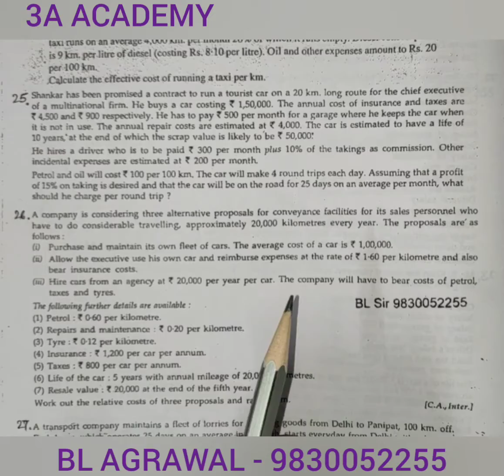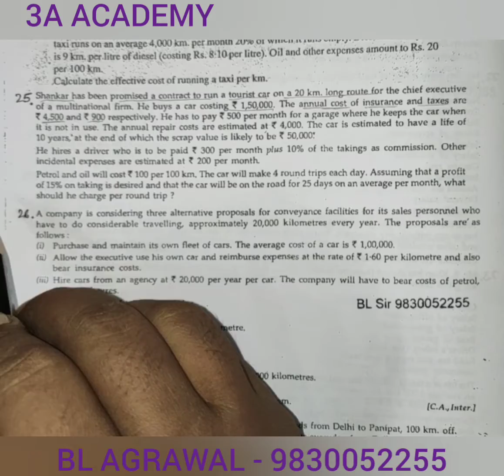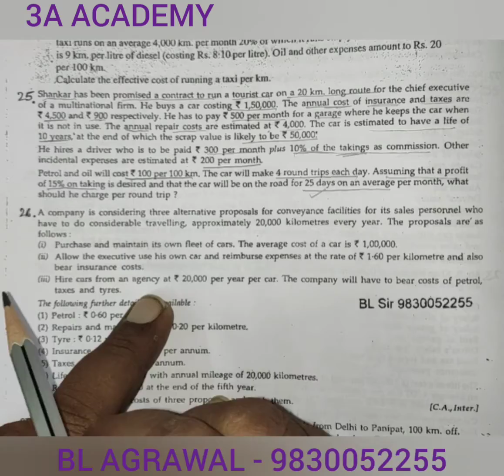#14 Operating costing - Service Costing (Taxi) - Problem with solution (BL AGRAWAL) For - B. Com.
Problem with solution of service costing of taxi (car) for B. Com. & other course.